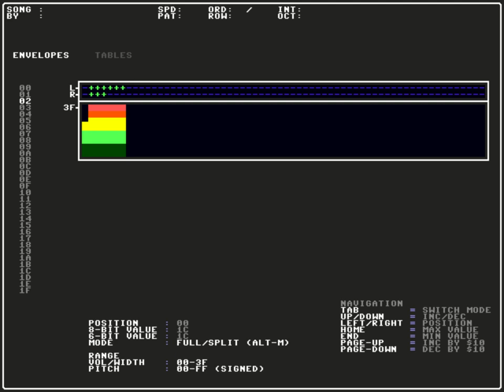DreamTracker: Working Pitch Envelopes!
Tim finally got pitch envelopes working and put together a short silly techno style demo to show it off.